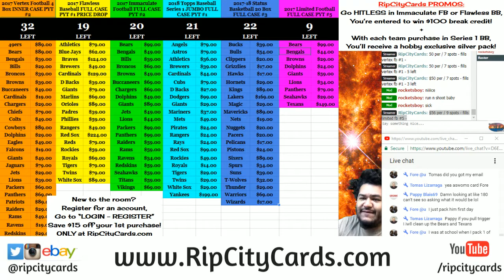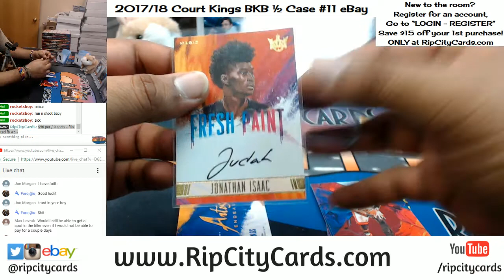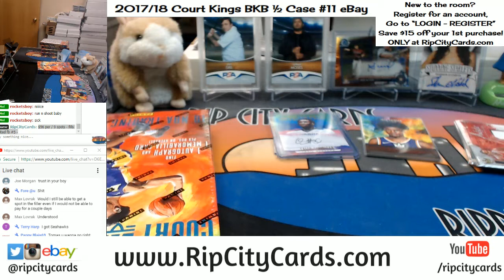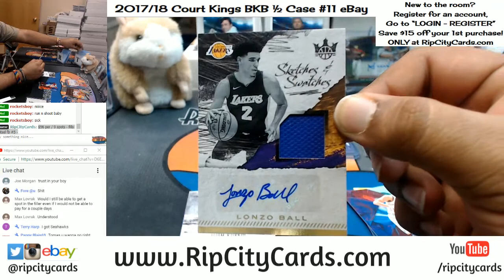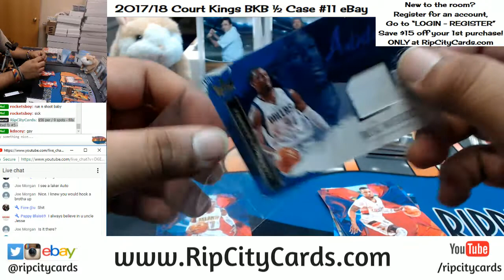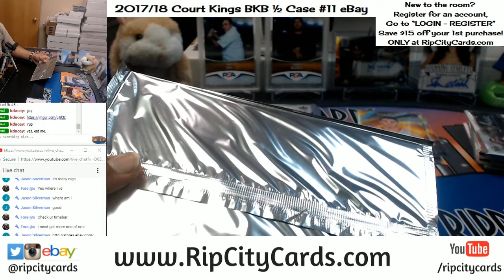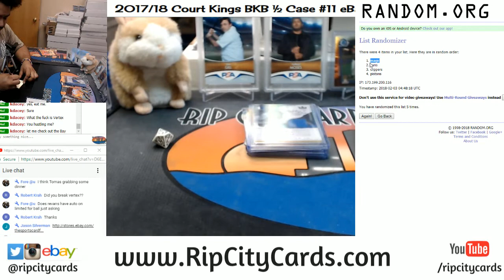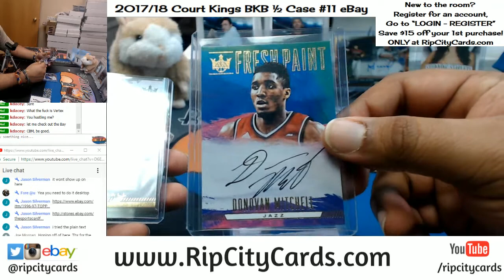2017 18 Court Kings Basketball Half Case #11 eBay